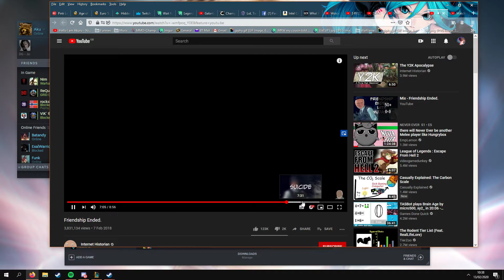What it's like to watch a vid with jang